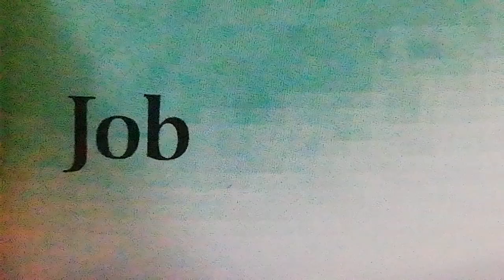The Book of Job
ThankYou